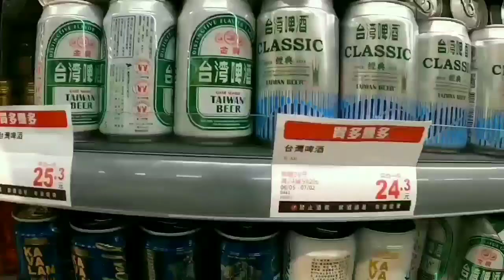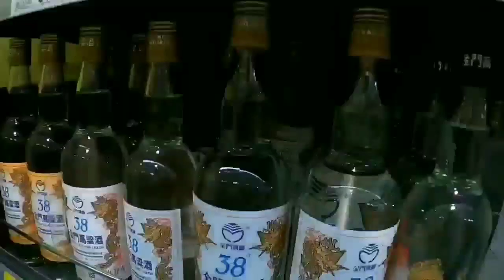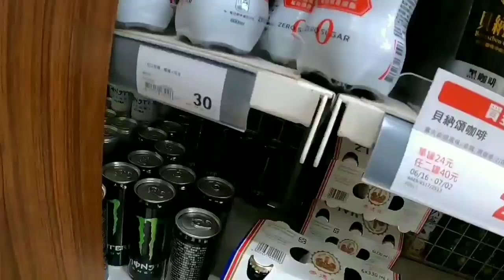Jenis jenis ARAK TAIWAN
Minuman keras Kaoliang,

 minuman keras kaoliang atau minuman keras sorgum adalah minuman keras suling kuat dari Cina yang terbuat dari sorgum yang difermentasi.  Ini adalah jenis aroma ringan Baijiu.  Minuman keras tersebut berasal dari Dazhigu (大 直沽, terletak di sebelah timur Tianjin), pertama kali muncul pada Dinasti Ming dan dikonsumsi secara luas di seluruh Cina utara di provinsi seperti Hebei, Shaanxi, dan Shandong.  Ini terutama dibuat dan dijual di Republik Rakyat Cina dan Taiwan dan juga populer di Korea, di mana ia disebut goryangju (hangul: 고량주; hanja: 高粱酒) atau bbaegal (yang berasal dari karakter Cina 白 乾). [1  ]  Kisaran Kaoliang biasanya antara 38 dan 63 persen volume.  Saat ini, kandungan alkohol tertinggi di dunia dari minuman keras kaoliang hingga 92% diproduksi oleh Pabrik Penyulingan Chyi Leh Wei (Cina: 琪 樂 薇 酒廠) di Taiwan.

kaoliang taiwan
kaoliang taiwan alcohol
taiwan kaoliang liquor
taiwan beer - kinmen kaoliang liquor
taiwan kinmen kaoliang liquor
yushan taiwan kaoliang liquor 58
yushan taiwan kaoliang liquor 52
kaoliang cost in taiwan
yushan taiwan kaoliang liquor
kaoliang 58